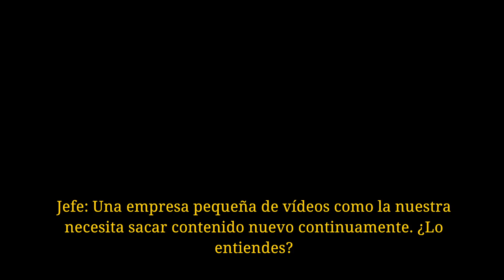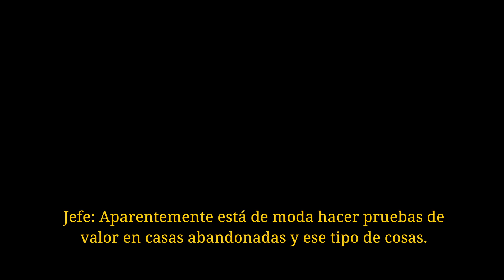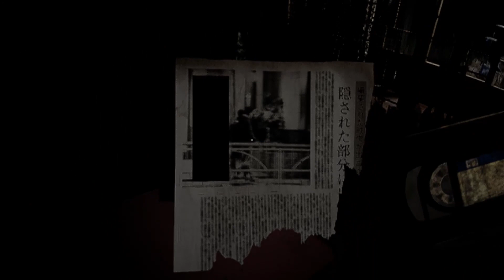Jisatsu gameplay,esp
Jisatsu | 自撮 es un juego de terror de falso documental de metraje encontrado japonés.
Se eliminaron el filtro VHS y Headbob para una mejor experiencia.
El contenido de apoyo se puede activar y desactivar en la pantalla de título.